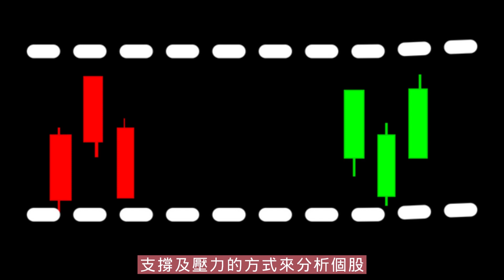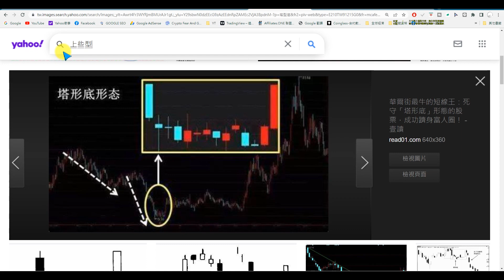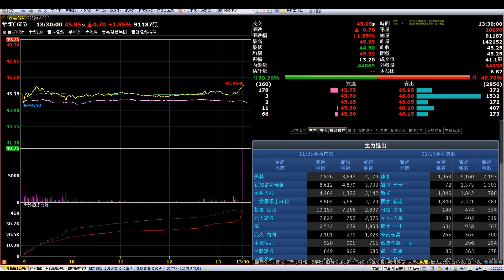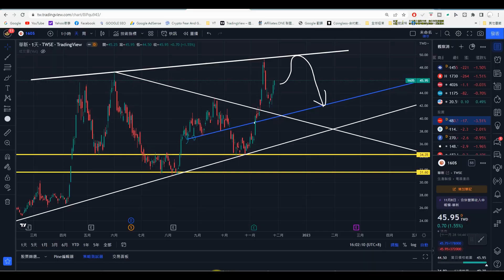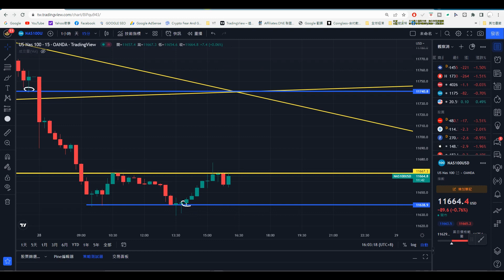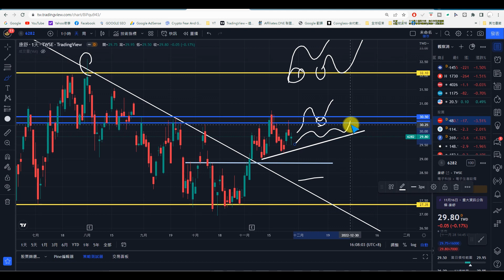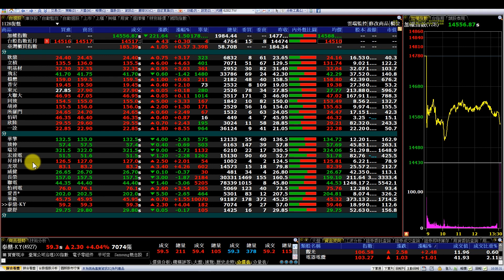【復盤1128】大盤跌，櫃買漲，大盤持續上漲嗎?|宏達電|華擎|昇達科|怡利電|瑞昱|光罩|威健|長榮|聯電|愛普|致伸|泰鼎|康舒|趨勢規劃|個股分析|壓力及支撐|貪婪韭菜，貪婪就菜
【影片軸】
1.【開始】00:00
2.【前言】00:29
3.【華擎】02:10
4.【致伸】03:45
5.【瑞昱】04:15
6.【宏達電】05:33
7.【昇達科】07:20
8.【光罩】08:04
9.【威健】09:36
10.【長榮】11:07
11.【聯電】12:10
12.【怡利電】14:54
13.【愛普】16:25
14.【華新】21:15
15.【泰鼎】23:15
16.【康舒】24:30